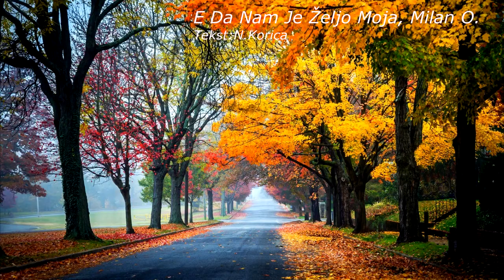E Da Nam Je Željo Moja, Milan Orlovic